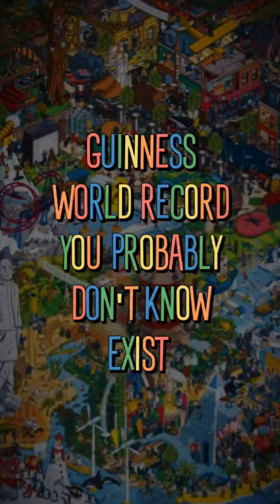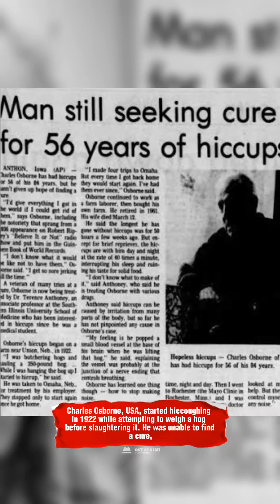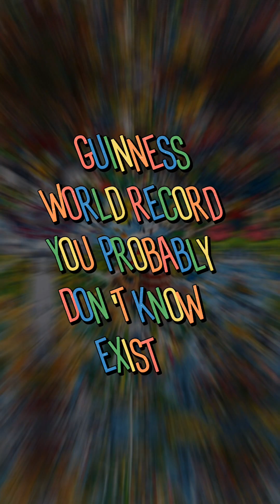Weirdest World Record You Probably Don't Know Exist